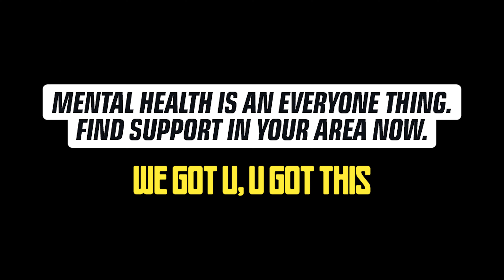Exploring Masculinity and Mental Health through RPT's Man Cave